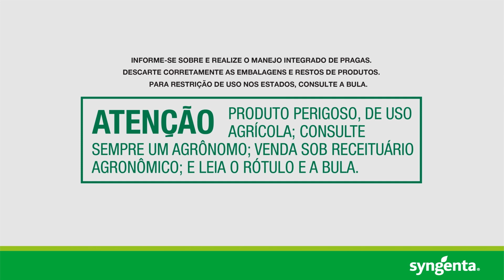Polytrin® para o controle da cigarrinha-do-milho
Ano a ano, a cigarrinha-do-milho (Dalbulus maidis) tem preocupado os produtores, devido à sua alta incidência nas lavouras, que gera prejuízos quase irreversíveis, além de a praga transmitir diversas doenças para a cultura.

O assunto é tratado neste vídeo, em que o pesquisador Desafios Agro, Germison Tomquelski, explica como é importante o entendimento sobre a dinâmica da praga por parte do produtor, para que medidas sejam tomadas de forma correta e eficiente.

Durante o desenvolvimento da cultura, o nível populacional da cigarrinha-do-milho pode aumentar. Para que isso seja evitado e controlado, o produtor deve contar com ferramentas estratégicas, como o inseticida Polytrin®.

▶️Aperte o play e assista ao vídeo completo!